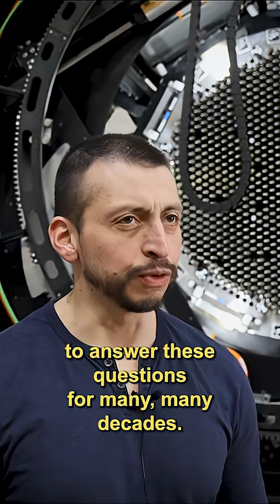Science can't happen without collaboration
Follow us ⬇︎⬇︎